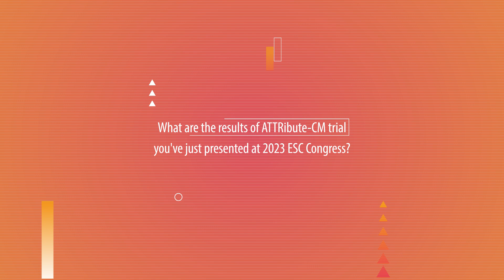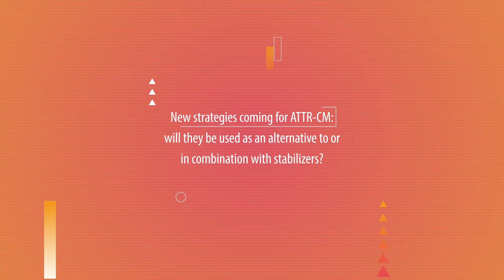Acoramidis improves outcomes in patients with transthyretin amyloid cardiomyopathy (ATTR-CM)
The ATTRibute-CM trial, presented in a Hot Line session today at ESCCongress 2023, found the stabiliser of transthyretin acoramidis improves outcomes in patients with transthyretin amyloid cardiomyopathy (ATTR-CM) compared with placebo. Our interview with the principal investigator Julian Gillmore of University College London at the Royal Free London NHS Foundation Trust.